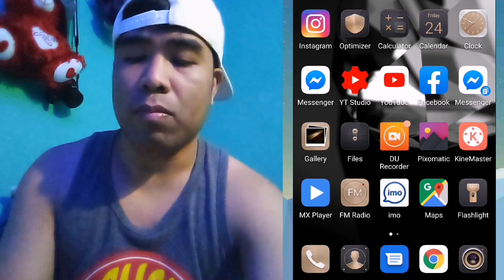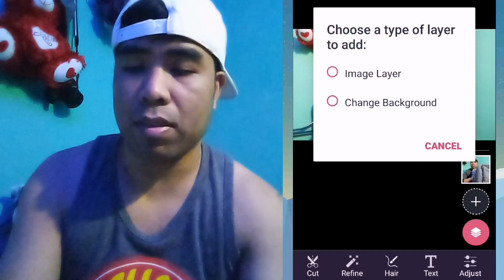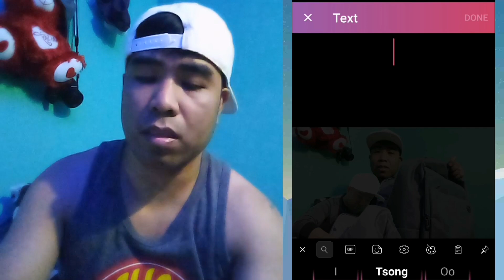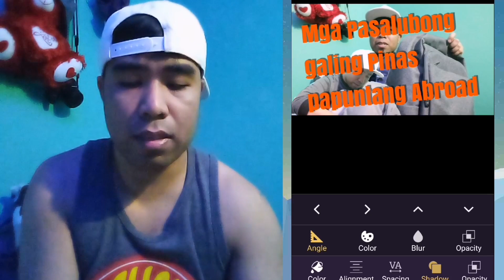Best Apps for Making Thumbnail, PixoMatic App Tutorials (Tagalog)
Best apps gamit sa pag gawa ng thumbnail nyo madaling gamitin recommended to sa mga youtuber na gamit android phone.